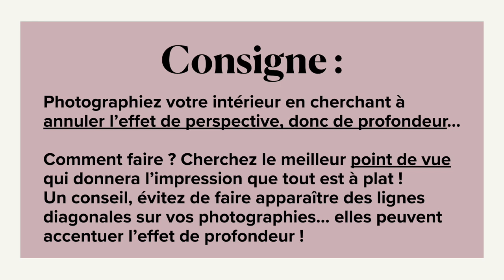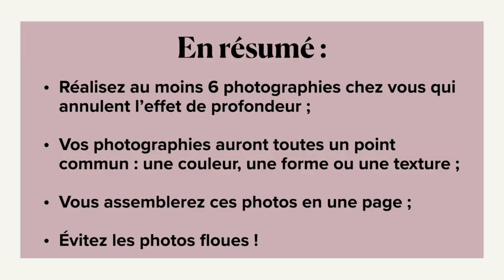Tout à plat ! classe de 4e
Séquence à réaliser de la semaine du 25 mai à la semaine du 8 juin.